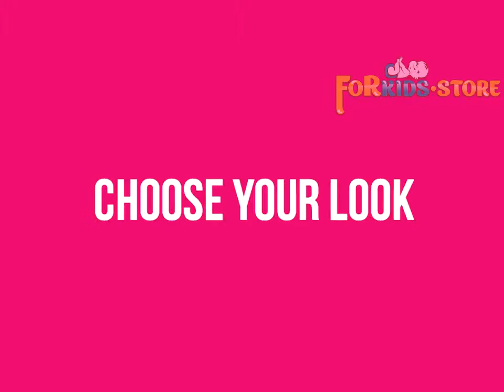Коляска прогулочная Cosatto Woosh обзор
ДОСТАВКА БЕСПЛАТНАЯ ДО ТЕРМИНАЛА ТРАНСПОРТНОЙ КОМПАНИИ в ВАШ ГОРОД*
*наличие терминала в Вашем городе и условия доставки ВСЕГДА УТОЧНЯЙТЕ
Бренд: Cosatto. Гарантия от производителя: 4 года.
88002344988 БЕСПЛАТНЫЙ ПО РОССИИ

Невероятно легкая прогулочная коляска Cosatto Woosh подходит для перевозки детей с самого рождения благодаря откидной спинке сиденья. Капюшон с козырьком оградит малыша от ветра и ярких солнечных лучей.

Характеристики:
Для детей с рождения до 3 лет, весом до 25 кг
Спинка сиденья регулируется в нескольких положениях по наклону
Регулируемая подножка
Регулируемый капюшон с солнцезащитным козырьком, фактор защиты от солнца UPF100 +
5-точечные ремни безопасности с мягкими накладками
Прочная алюминиевая рама
Съемные колеса
Поворотные сдвоенные передние колеса с фиксаторами
Передняя и задняя подвеска обеспечивают плавный ход коляски
Легко складывается по типу "книжка" одной рукой
Вместительная корзина для покупок с удобным доступом
В комплекте: дождевик.

Размеры:
Коляска в разложенном виде (Д х Ш х В), см: 88 х 49 х 103
Коляска в сложенном виде (Д х Ш х В), см: 59 х 49 х 28
Сиденье (Ш х Г), см: 30 х 20
Глубина подножки: 12,5 см
Длина спинки сиденья: 42 см
Длина спального места: 74,5
Высота ручки: 103 см
Диаметр передних колес: 13,7 см
Диаметр задних колес: 16 см
Вес: 6 кг